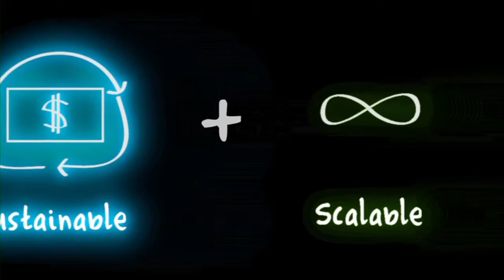Unreasonable TV S1 E5 - Failure, Competition, and the Entrepreneurial Struggle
In this episode Village Capital is examined from the entrepreneur's perspective. Will this experiment in peer to peer investing ultimately lead to competition amongst the entrepreneurs, or will they collectively compete against failure. Through the lens of competition we also dive into the personal story of Shabnam Aggarwal who is battling with her venture MILLEE and whether she wants to see it through, or take a step back focusing on the impact of educational technologies across the developing world.

SOCIAL MEDIA!

CREDITS

Unreasonable
Cut To Create - Editor
Mark Crawford - Producer/Director/Composer/GFX
Neal Ficker - Assistant Editor
Larissa Rhodes - Director/Producer
Storytellers Ink